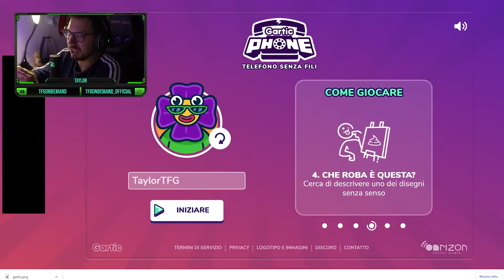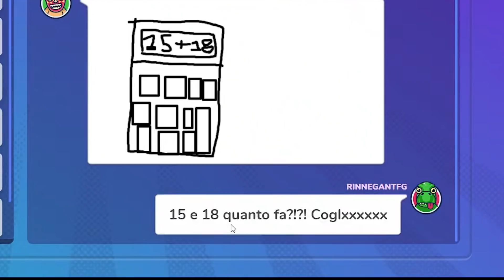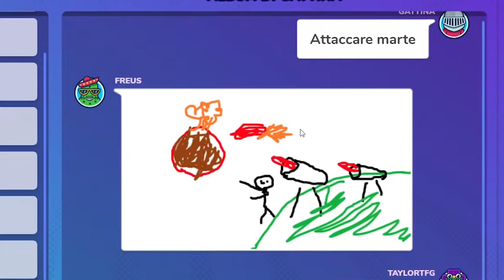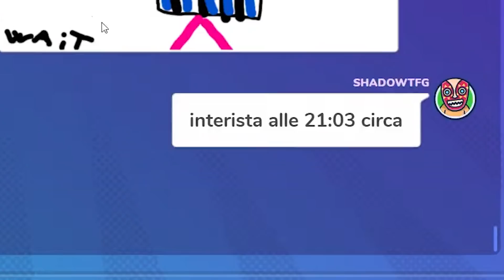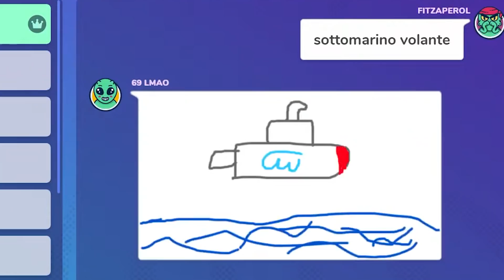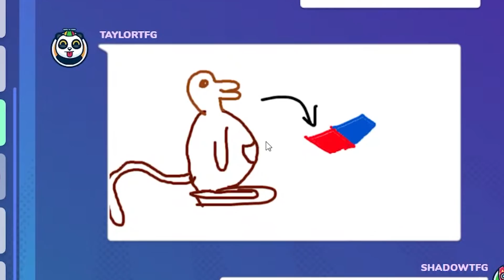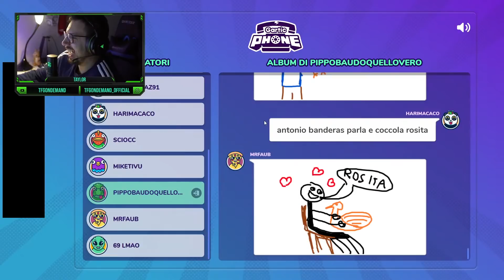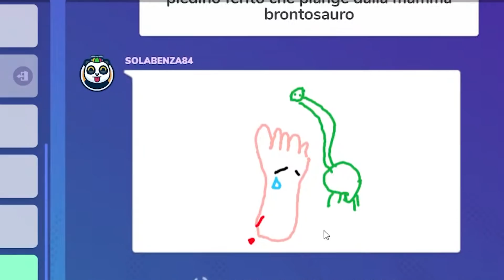PROVA a NON RIDERE con QUESTI DISEGNI